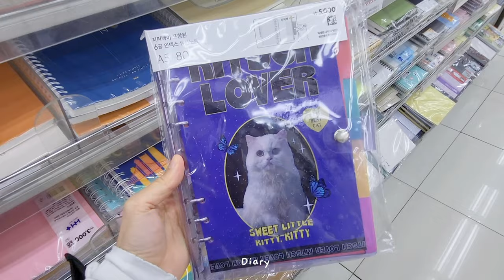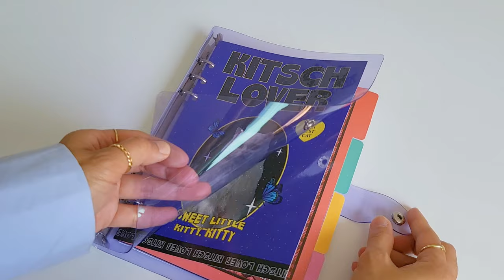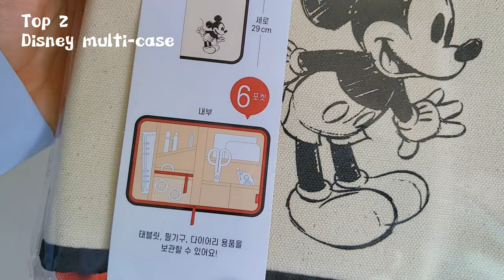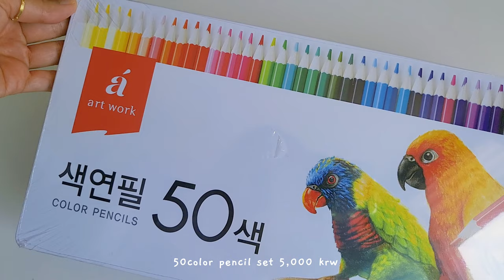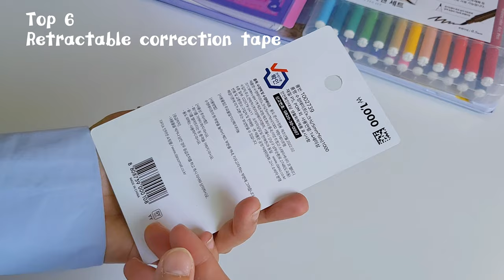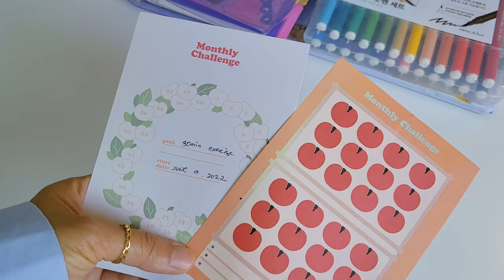Top 10 korean stationery haul from DAISO 🇰🇷 shopping in Korea vlog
Come stationery shopping with me in Korea vlog! My top 10 Korean stationery you didn't know you needed frpm Daiso!